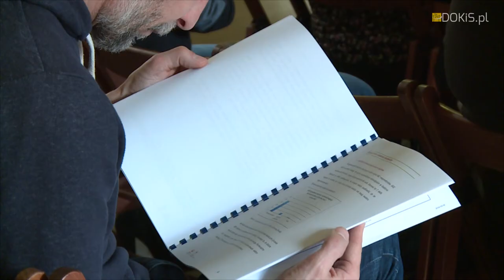BMK 2018 - Kłodzko 22/03/2018. Czwarte spotkanie informacyjne BMK na DŚ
Reportaż z czwartego spotkania informacyjnego programu Bardzo Młoda Kultura na Dolnym Śląsku adresowanego do dolnośląskich instytucji kultury i oświaty.
Spotkanie odbyło się 22 marca w zabytkowej sali kłodzkiego gimnazjum im Bolesława Chrobrego. Patronat honorowy nad spotkaniem sprawowały władze samorządowe.
W reportażu: otwierający spotkanie Arkadiusz Sikora, Adam Łącki prezes Towarzystwa Miłośników Ziemi Kłodzkiej, radny powiatu kłodzkiego,  Dorota Węgrzyn , pisarka i nauczyciel ze SP nr 3 w Kłodzku, Monika Kotopka nauczyciel w SP nr 2 w Kłodzku, Joanna Krech ze Stowarzyszenia Edukacja i Rozwój,  Marcelina Halaś uczestniczka projektu BMK na DŚ 2017 pt. „Foniatryk. Pejzaż Dźwiękowy".

Organizatorem spotkania byli: Ośrodek Kultury i Sztuki we Wrocławiu wraz Starostwo Powiatowe w Kłodzku.